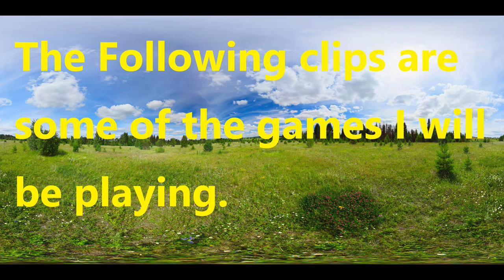Some Games I will be doing lets plays of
Welcome to Foxglow Greenwood Channel.  I am now going to show some of the games other than No Mans Sky that I play sometimes, as up to now NMS is all that I have been recording and playing and I think it's about time I recorded other games I like to play and hope some of you will also enjoy watching them too. Currently playing Kingdoms of Amalur Re-Reckoning.

My Specs: As of 3/Aug/2020
Windows 10 Pro 64-bit
i9-10900KF - 10-Core 3.70Ghz, 5.30Ghz Turbo
Memory 32GB Corsair HyperX Fury DDR4/32mhz Duel Channel
1 X MSI GeForce RTX 2080Ti
M2SSD: 1TB Intel H10 M.2 PCIe NVMe SSD
M2SSD2: 2TB intel 660p M.2 NVMe PCIe SSD
MotherBoard: ASUS ROG Z490 MAXIMUS XII HERO